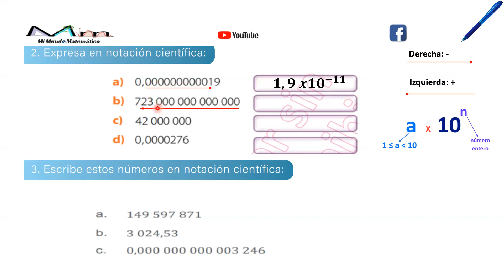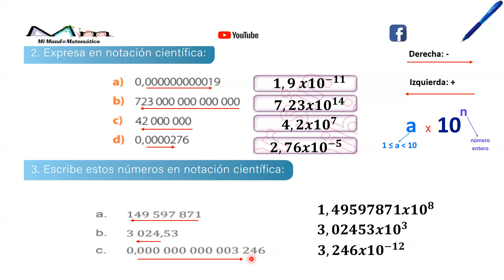NOTACIÓN CIENTÍFICA - MATEMÁTICA EGB - FICHA 2 - EJERCICIO 2 Y 3 NIVELACIÓN FORMATIVA